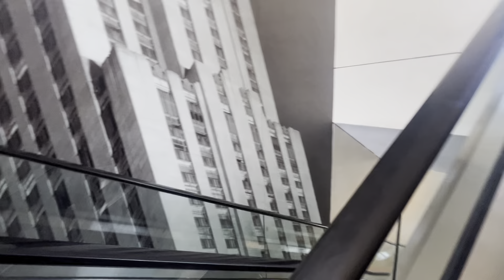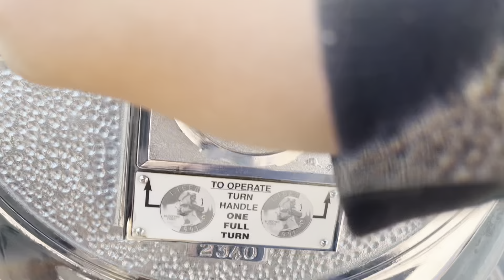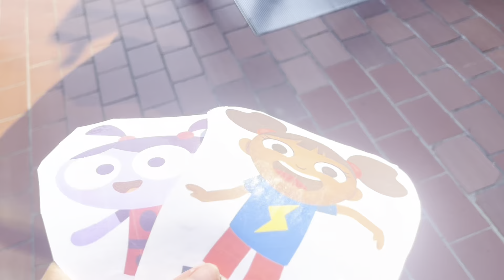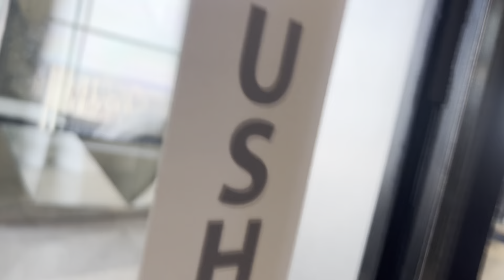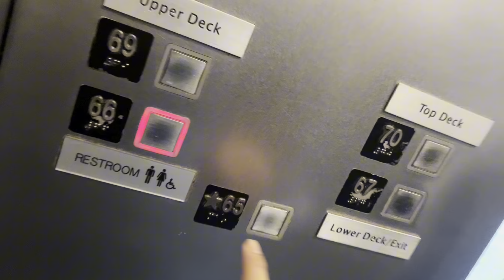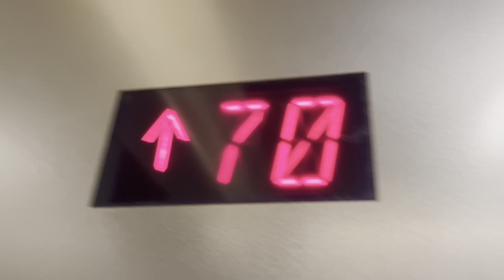Elinor and Friends at The 70th Floor Top Of The Rock! New York City Episode 1941